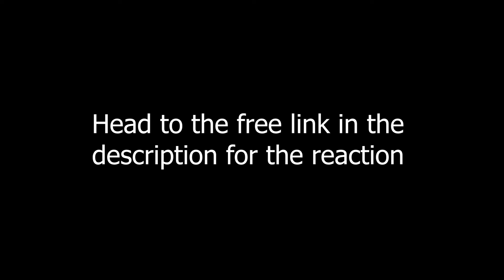REACTING to *Ponyo* IT'S SO CUTE!!! (First Time Watching) w/ COSPLAYER!!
James and cosplayer Lauren watch a great Ghibli classic, Ponyo! This movie is cute, adorable, and also cute and adorable so you should watch the reaction! Enjoy!

Hero Patrons:
Julian Graßl
Hooley
Jordan
Johanna Gustavsson
Winter Medly
barryhains
Tanisha Jones
Rebecca Coniglio
Tristan Johanningmeie
Amber Gaffney
Kay Scruton
Scott
Cat Hack
Maemisfitz
Ashley ‘LJ’ Peters
Jackie
Vlada Savyna
Keke
Mrvideotape
Eva Combs
Shereen
Thomas W
Dylan Saunders
goonghana .
Rachel Dominas
Eik104
Marcus Sjölander
Kadin Osceola
Angelie Romo
Samantha Reandeau
Jen
GamerGal8684
Justin Wright
Kara Rohlman
Kevin Brown
J Michael Bell
Kora Orion
ripeka manawatu
Raymundo Bustos
Cheney Pasqua
Deseray Stoner
Don Hart
Eddie Matos
Katie Langton
Kara Riggins
alan bartee
Cedrick Desjardins
Mariah Sillen
myFather’sdaughter
Shelly Do
Elisa Luna
Adlight Makayi
pattinaggiojo
kyolover16
Chael
Josh B.
cameron gilmore
MauriBlack2925
Demetria Conley
Anna
Alice
yasmin
Avery
Kat Garrett
Ronja Greger
Sophia Jackson
Nikki Brouwer
Andrew McCormack
Rebecca Piper
Andrew Hansen
Ashly Heilmann
Ashley Stephenson
Mori Ran
Haley Hastings
Nerd Going Outside
David Jara
Randa Mathias
M BP
Scoot Platypoot
Rad Circles
Ruth
Andre Roberts
Timani Taylor
Shannon Roux
jonathan Edge
Ann
Angeldanger145
Bomelo
Nari
Leila
Coco
Kristin Carter
Jin
Kaitlyn
Dylan H
Quietjbc
Andrew langton
Kieran Ellis
Lipaz